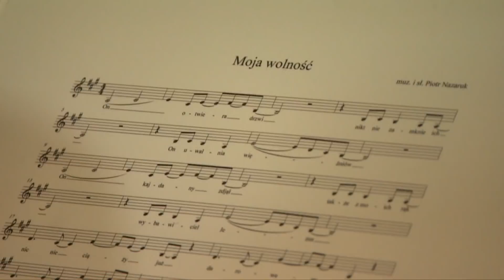Teledysk nakręcony z udziałem mamy Weroniki wyszedł śpiewająco! [Drzewo marzeń]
Mateusz Gessler zawita do warszawskiej szkoły na Woli. Na miejscu pozna niesamowite dziewczynki, które pragną spełnić marzenie swojego przyszywanego dziadka - powstańca warszawskiego. Yesi pochodzi z polsko-nepalskiej rodziny i marzy o sprowadzeniu do Polski swojej babci z Katmandu. Weronika pragnie doprowadzić do spotkania mamy z jej ulubionym zespołem.